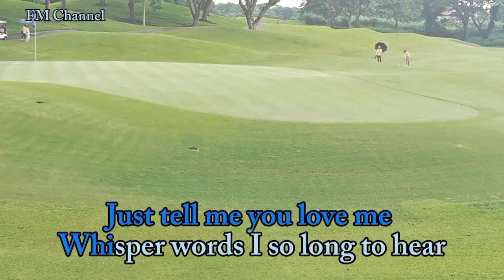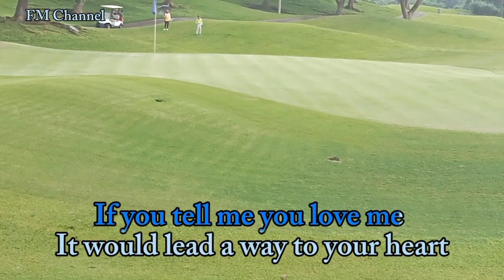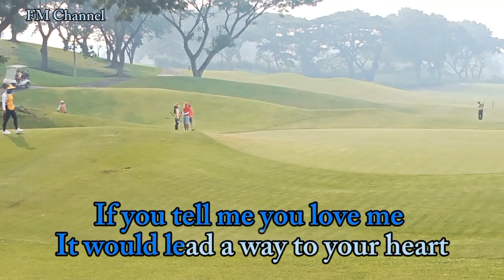Just Tell Me You Love Me - John Ford Coley " Cover (Lyrics Video)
Just Tell Me You Love Me - John Ford Coley " Cover By FM Channel (Lyrics Video)